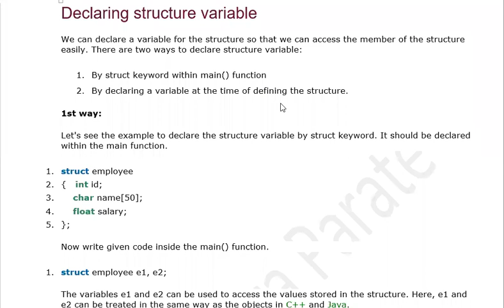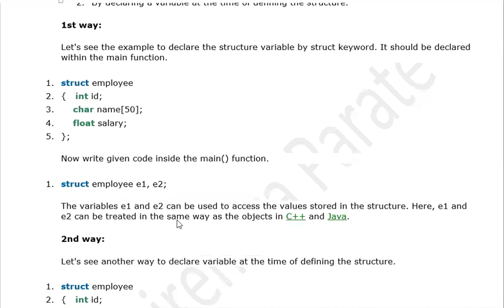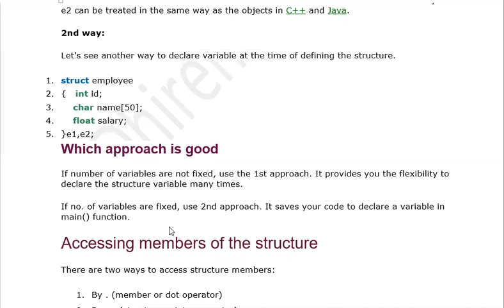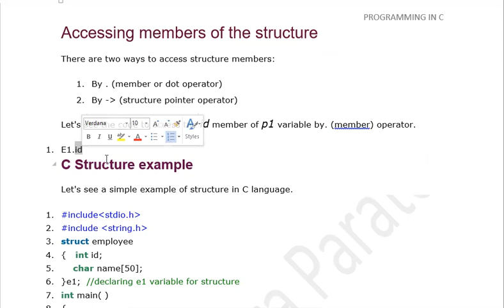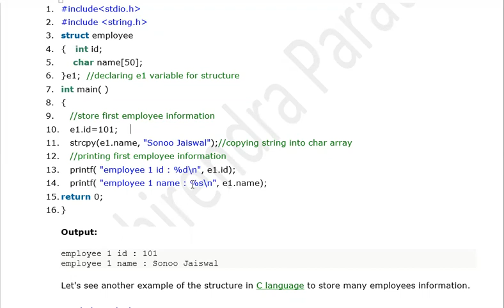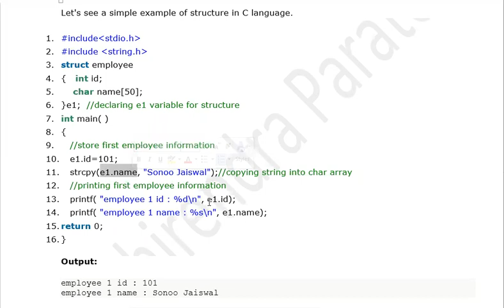09 JAN 2021 DECLARING AND ACCESSING VARIABLE OF STRUCTURE